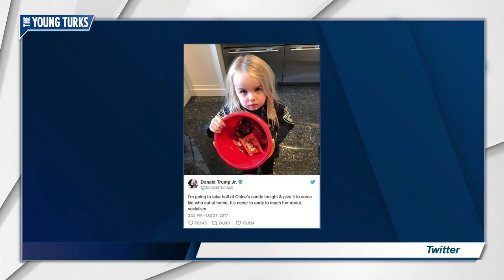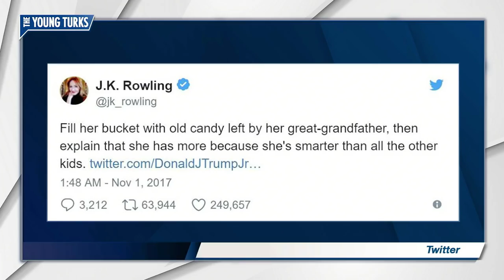Donald Trump Jr. Anti-Socialist Halloween Tweet Backfires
Donald Trump Jr. exploited his daughter to take a shot at socialism and it backfired spectacularly. Cenk Uygur and Ana Kasparian, the hosts of The Young Turks, break it down.

“Just before 7 p.m. on Halloween, Donald Trump Jr. posted a tweet of his daughter tilting her orange bucket of candy toward the camera, and staring up forlornly at the photographer. Appended to the darling photo was a lesson, or an attempt at a lesson, by the father:

The tweet immediately garnered fierce blowback, with replies informing Trump Jr. that, for example, Chloe Trump might not want to be a lifelong poster child for the lesson that sharing is bad. The tweet was both a ham-fisted attempt to politicize Halloween and a wrongheaded civics lesson.

First, on the point of Halloween, it’s bizarre to build a case for free-market orthodoxy on Halloween, since the holiday’s main activity is the antithesis of a market: It’s all handouts. Halloween is a hilariously bad object lesson on the merits of the free market and the moral dangers of freebies. Even if one insists that dressing up as a werewolf is a form of “labor,” there is a lot of daylight between redistribution—which is what Trump Jr. is actually criticizing in this tweet—and full-blown socialism, which would imply something far stranger, like federal ownership of Twizzler factories and government mandates on M&M distribution. (As it turns out Halloween is a far better metaphor for inheritance—with which Trump Jr. has some familiarity. Dressing up in clothes purchased by one’s parents, following them around on business, smiling hopefully as they make introductions to wealthy friends, and reaping the considerable bounty of their affluence and social networks is pretty much exactly what inheritance is all about.)”